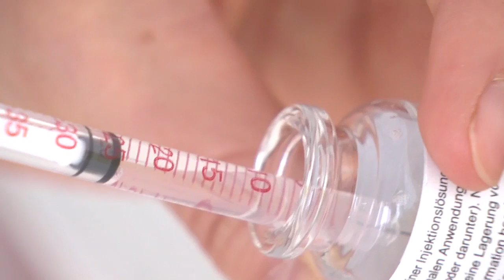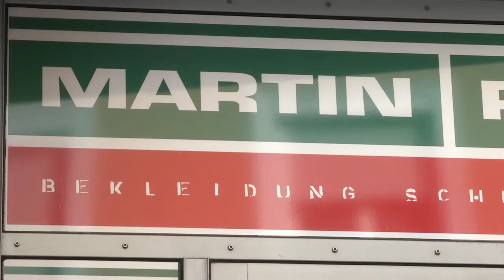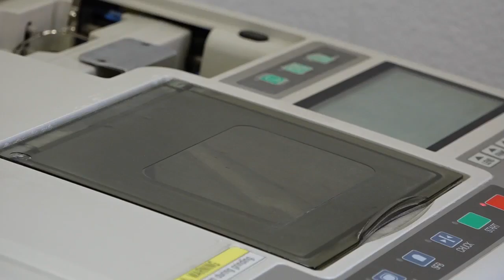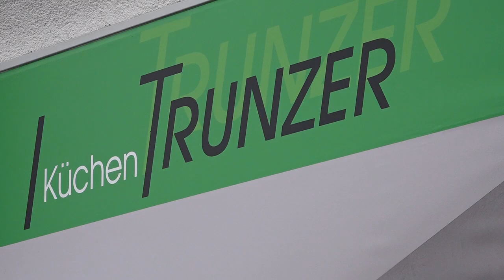Tipps und Trends - 6. Juli 2017